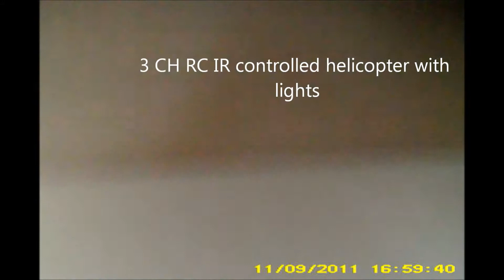Smallest Flying Micro RC Helicopter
This is a great and easy to fly RC Helicopter. Great gift idea. It comes with the IR transmitter, Separate charger, and the small RC helicopter. This is definitely a micro RC. It is very small. The Charger requires 8AA batteries. The IR transmitter requires 3 AAA batteries. The fuselage of the helicopter is 10cm. But if you include the blades it is 13cm in overal length. Still very small and compact. This is a coaxial helicopter and thus it is very stable. The forward, backward, and left and right movement is controlled by 2 small side propellers. They have 3 blades each on them and very powerful. I find this setup very easy to fly as compared to the single rear tail blade. However this version, there are more parts to break.

Pros: Very affordable at around 20 to 30 US dollars. Very crash proof. Hard to break. Easy to learn to fly.

Cons: Takes a lot of batteries. 11 total. Long time in between charges at 15 to 20minutes. Flight time varies at 5 to 10min. IR transmitter must always be pointing at the helicopter or it will lose signal